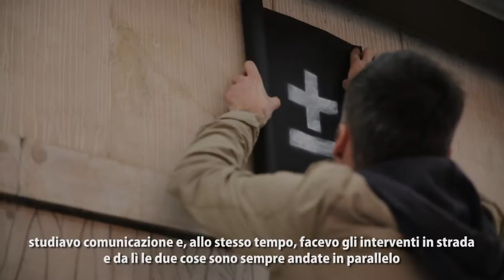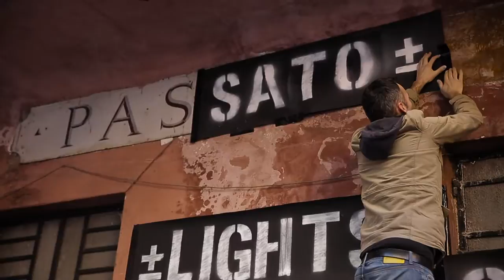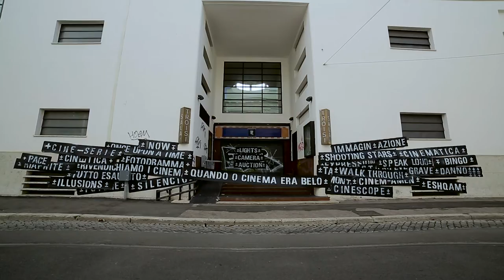Interview MaisMenos for Forgotten Project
Miguel Januário (MAISMENOS) describes his work in Rome for Forgotten Project
The interview was part of Forgotten... (THE EXHIBITION) at Macro Testaccio